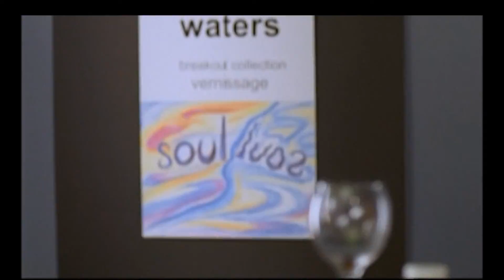The Light That Never Goes Out